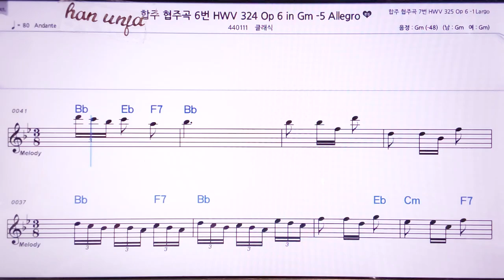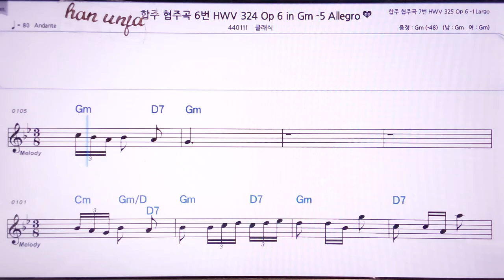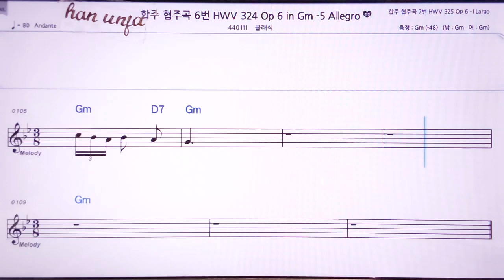💖헨델 협주 합주곡6-5 악장/클래식 👍MR,노래방, 악보, 코드,Karaoke With Sheet Music